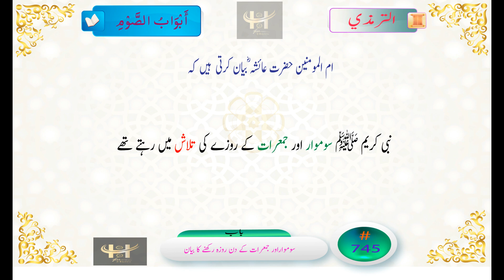Tirmadhi 745 رسول اللہ ﷺ سوموار اور جمعرات کو روزہ رکھنا پسند فرماتے تھے جامع ترمذی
745.  ام المومنین حضرت عائشہ ؓبیان کرتی  ہیں کہ نبی کریم ﷺ سوموار اور جمعرات کے روزے کی تلاش میں رہتے تھے